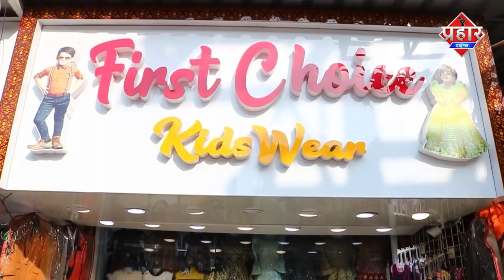चीन ने किया था मुम्बई की बत्ती गुल? न्यूयॉर्क टाइम्स की रिपोर्ट [FATAFAT KHABREN] Islamuddin khan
चीन ने किया था मुम्बई की बत्ती गुल? न्यूयॉर्क टाइम्स की रिपोर्ट [FATAFAT KHABAREN] Islamuddin khan

मुम्बई की बत्ती गुल क्या चीन ने किया था,बढ़ती कीमतों पर गैस सिलेंडर की शव यात्रा,दूसरे विश्व युद्ध का कैसे फटा बम, बिना टिकट यात्रा करने वाले पुलिस ने भरे जुर्माना